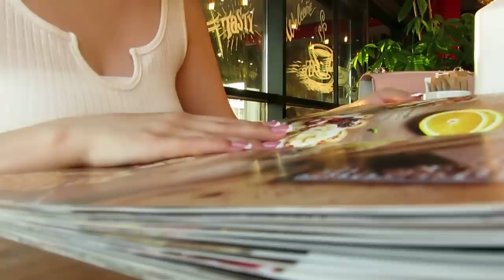ОПОЗОРИЛИСЬ В РЕСТОРАНЕ / ВЕЧЕР испорчен 😒 / Vlog Ayka Emilly